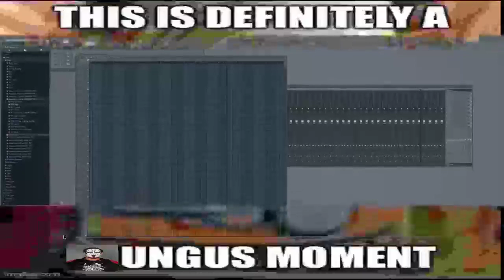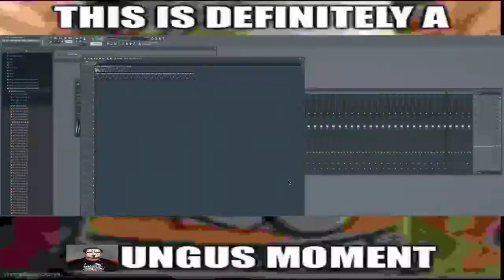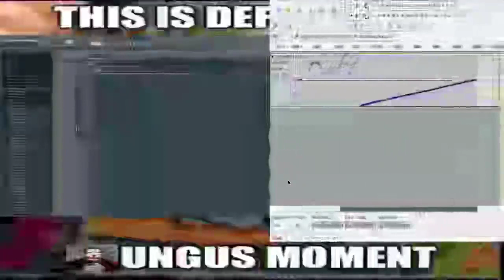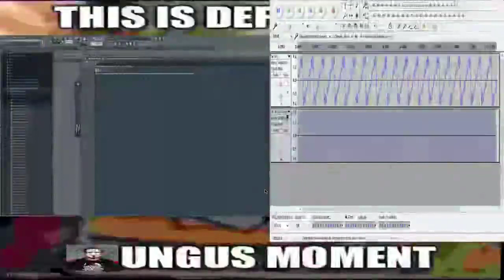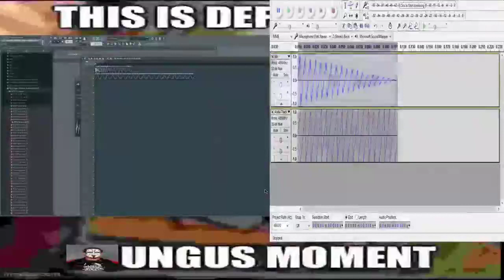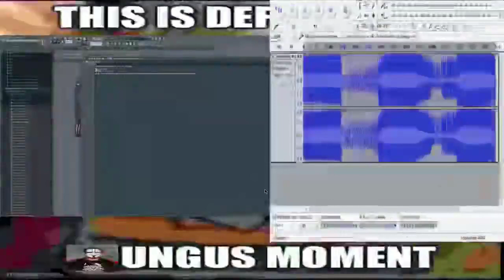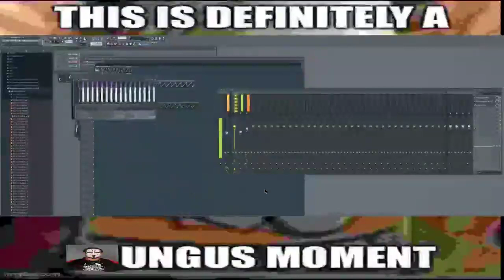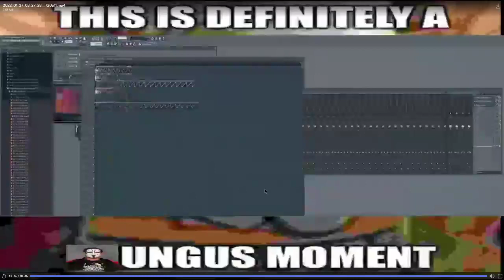tutorial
ggaming weed se x